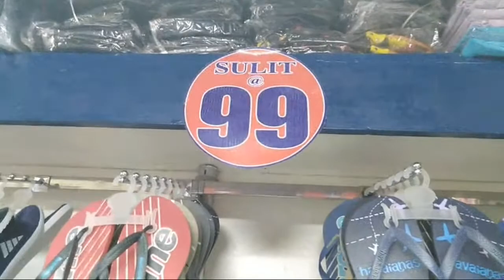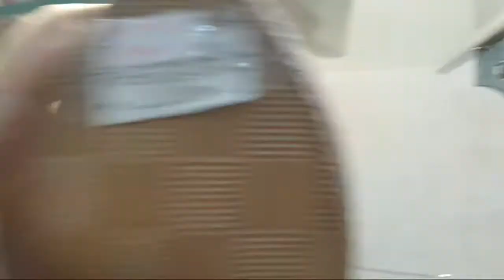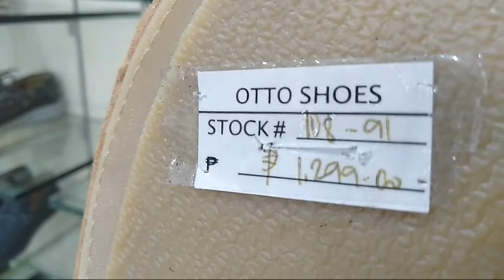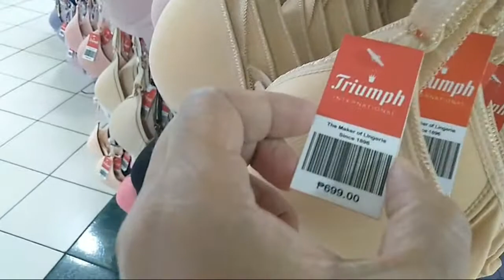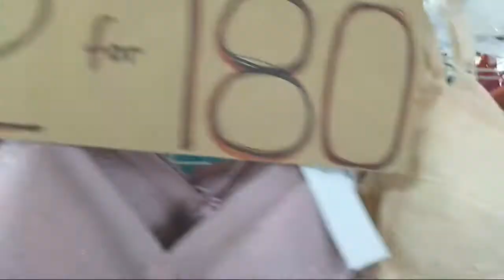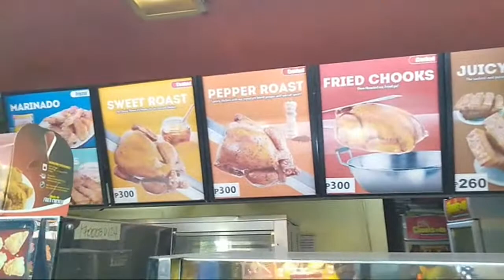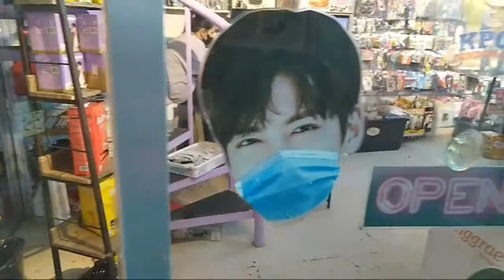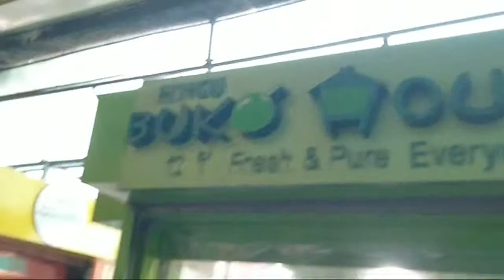99 Pesos Lahat Ng Items, Otto Shoes , Sandals, Slippers and Branded Bras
I want to show you the different products that you would love to see such as Korean products, Otto shoes, slippers, sandals, and branded bras.